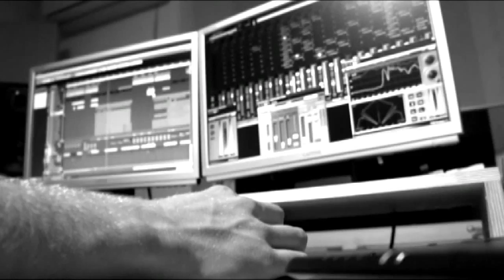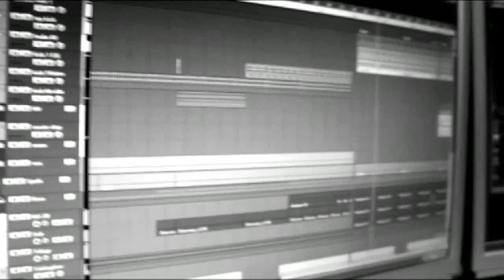Micha Moor feat. Terri B! - Keep On Rising - PREVIEW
OUT NOW!!!

Check  out Micha Moor's follow-up to "Break My World". This new smasher called "Keep On Rising" is a hot club track with great vocals by Terri B!. The package comes along with massive remixes by Sebastien Drums ("My Feelings For You") and Niklas Gustavsson!

Release Date: Feb, 3rd